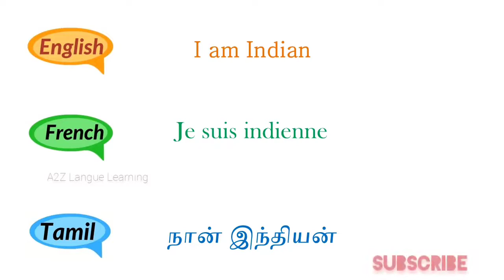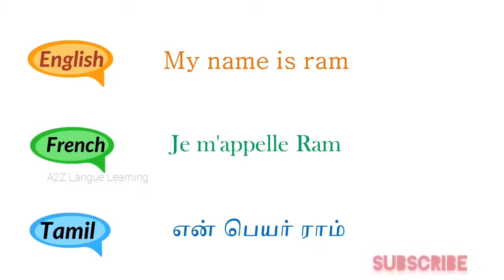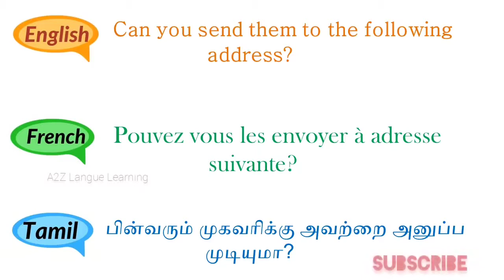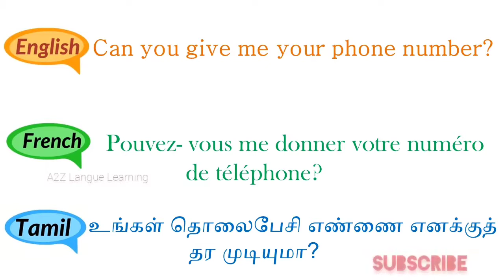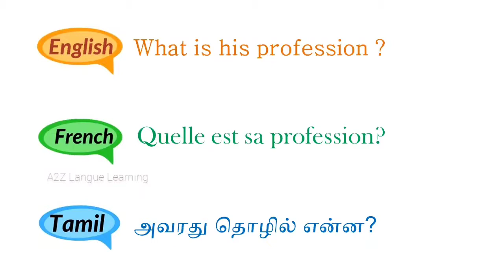31- 40 | Learn French Phrases Through Tamil and English | Apprendre Français Expression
This is video for to get knowledge French phrases through English and Tamil. This is very useful for beginners learning french through Tamil . After watching this video improve both listening and speaking skills.